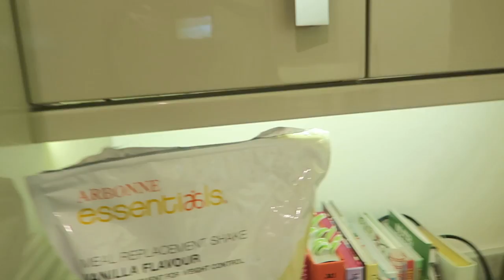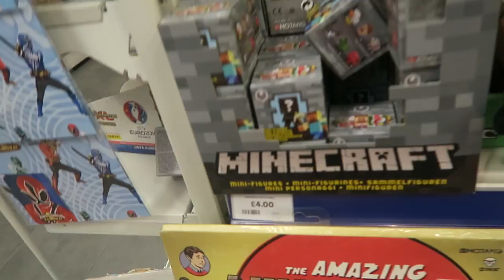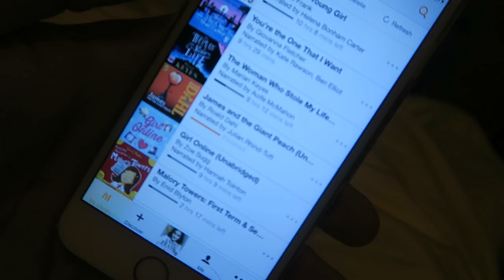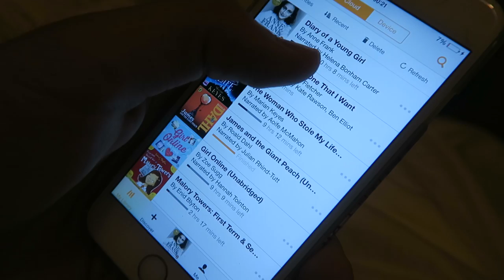KIDS TOY SHOPPING!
• This is a paid advertorial
• ItsAlfieDeyes
• The Pointless Book 2 US• h